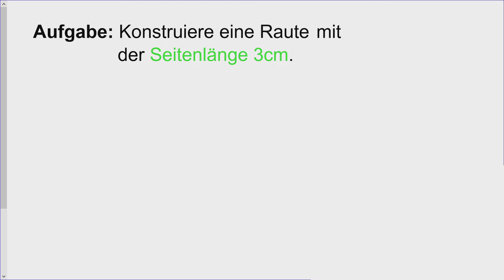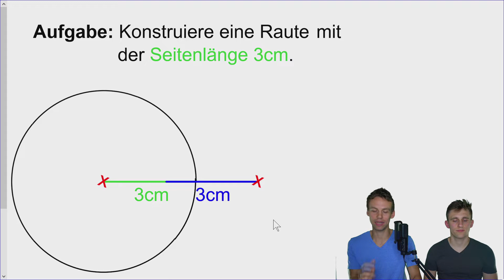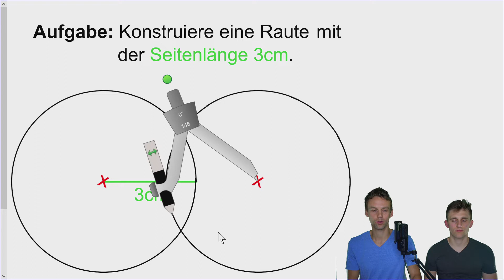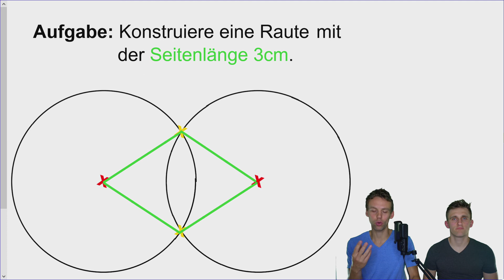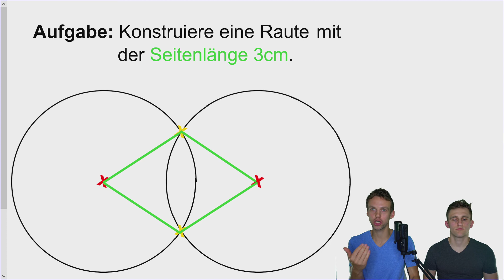Raute mit dem Zirkel konstruieren | #5 | mit Anleitung zum Selbermachen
Fünftes Video der Playlist "Kreise und Flächen konstruieren mit dem Zirkel".
Hier zeigen wir euch, wie wir eine Raute mit einem Zirkel konstruieren können. Hierfür müssen wir einige Schritte beachten, die wir euch alle zeigen.

0:00 Begrüßung und Aufgabe
0:24 Strich zeichnen
0:39 3 cm Kreis machen
1:03 Strich verlängern
1:40 Nochmal 3 cm Kreis machen
2:09 Punkte miteinander Verbinden
3:15 Beweis
4:18 Nächstes Video